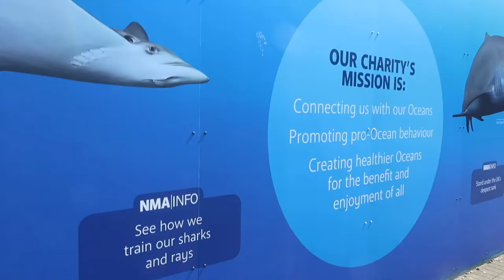NATIONAL MARINE AQUARIUM PLYMOUTH 🇬🇧🐋🐳🐬🐟 | GOODGIRLSCOMPANY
Tijdens ons bezoek aan Plymouth moesten we het natuurlijk de National Marine Aquarium bezoeken. Het grootste zeeaquarium van Engeland. Hier leer je van alles over de flora en fauna van de Britse onderwaterwereld en zelfs het Great Barrier Reef.
Track: Different Heaven & EH!DE - My Heart

Hoi lieve kijker,

Doe een duimpje omhoog als je de video leuk vond (Lief )en laat in een reactie weten wat je van de video vond. Dan weet ik ook wat voor een soort video’s jullie leuk vinden. Suggesties zijn ook altijd welkom.

| UPLOAD SCHEMA |
Elke ZONDAG een vlog om 6.00 uur.
En wanneer tijd upload ik in de week een extra vlog.

| OVER GoodGirlsCompany |

Hallo, ik ben Josan 30 something en trotse mama van drie geweldige dochters. Miss G (10), Miss B (8) en Miss C (2). Ik ben getrouwd en woon ergens in het oosten van Nederland. In het dagelijks leven werk ik als communicatieadviseur voor een kleine gemeente. Ik zet mij in voor de zwakkeren in de samenleving en vindt dat onwijs dankbaar werk.

Daarnaast ben ik blogger op GoodGirlscompany.nl . Een blog voor meisjesmoeders.  en vlogger voor dit YouTube kanaal. Ik maak video’s over onze uitstapjes en vakanties. Test verschillende baby- en kinderproducten zodat je weet wat handig is. En je vindt video’s of mode of andere leuke dingen.

Veel Kijkplezier!

Groetjes Josan